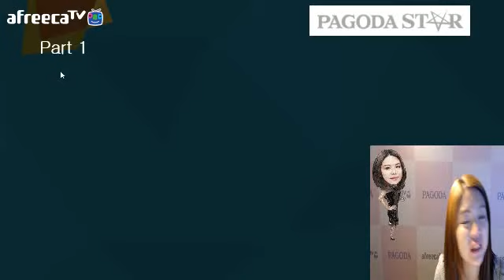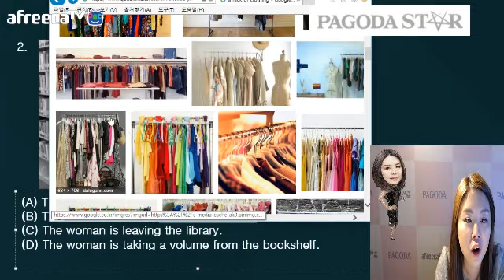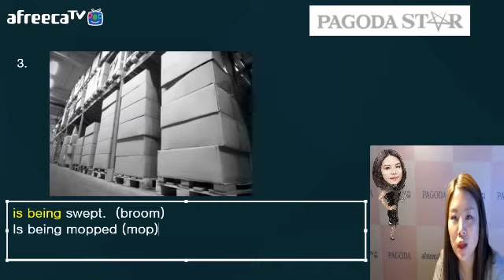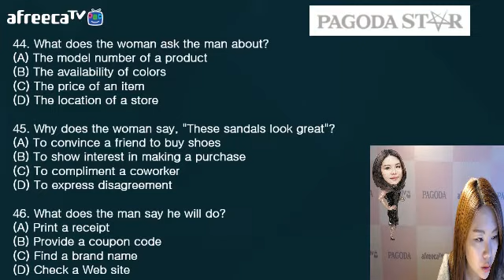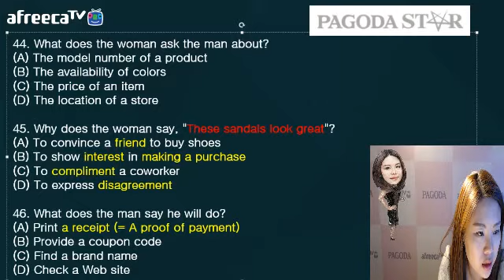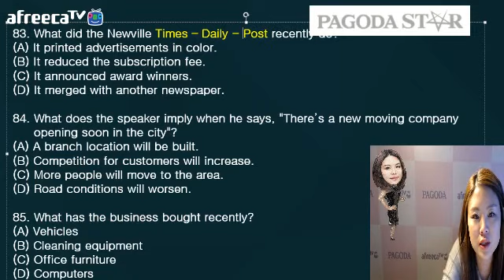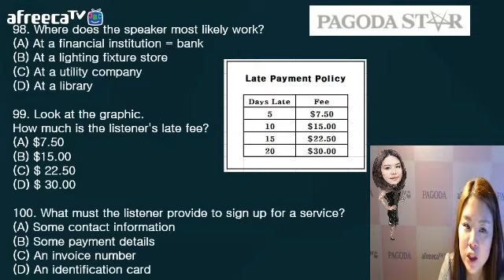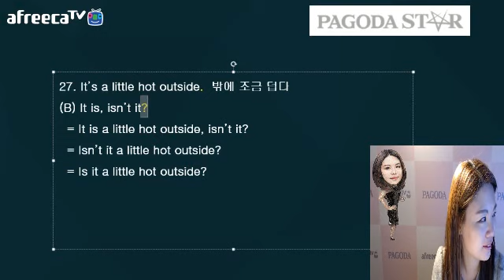파고다] 1타토익 LC에이프릴 - 3월 26일 시험 대비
파고다 토익 900+적중 실전 LC 온라인 스터디
3월 26일 시험 대비!
아프리카 파고다TV 바로가기